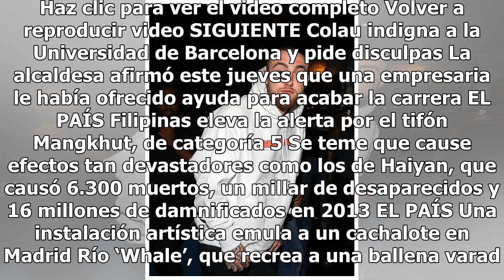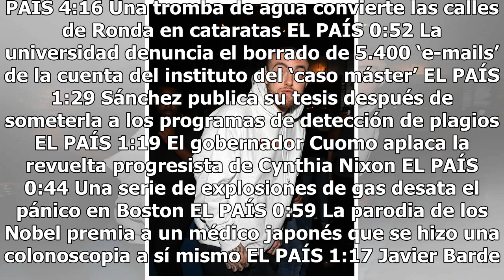Surgen alarmantes revelaciones sobre el fallecimiento de Mac Miller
Haz clic para ver el video completo Volver a reproducir video SIGUIENTE Colau indigna a la Universidad de Barcelona y pide disculpas La alcaldesa afirmó este jueves que una empresaria le había ofrecido ayuda para acabar la carrera EL PAÍS Filipinas eleva la alerta por el tifón Mangkhut, de categoría...